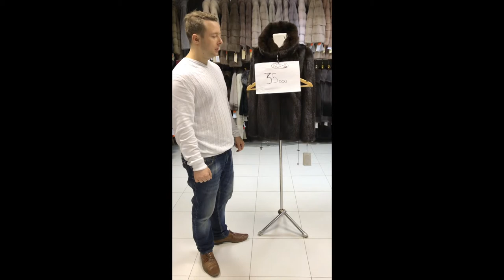45 - Норковые шубы в Дубне "Меховой на Тверской"